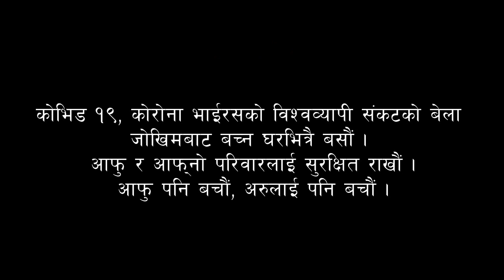TRY NOT TO CRY (NEW) || दृष्टिविहिन मन केसरको मन || मन छुने भिडियो हेरेर आँशु झर्नेछ || सोल्टी टिभी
दुष्टिविहिन मन केसर राईको जीवन र विचार प्रेरणादायी छ । जन्मिदा संसार देखेको भए पनि १७ वर्षको उमेरमा दुष्टिविहिन बनिएका मन केसर राईको मन साच्चै विशाल र पवित्र छ । आफै दृष्टिविहिन, त्यसमाथि श्रीमती रेबिका समेत बिरामी । छोरा डेबिड १५ वर्षको र छोरी ग्रेस १ वर्षकी छिन् । यसर्थ, जीवन कष्ठ धेरै नै छ मन केसरलाई तर, सम्हालेका छन् आफ्ना परिवार । कसरी ? हेर्नुहोस् भिडियो ।
धन्यवाद:
नु बहादुर राई (भूपू भारतीय गोर्खा लाहुरे)
अध्यक्ष, सुन्दर टोल विकास समिति, इटहरी उपमहानगरपालिका वडा नं. २०, तरहरा ।